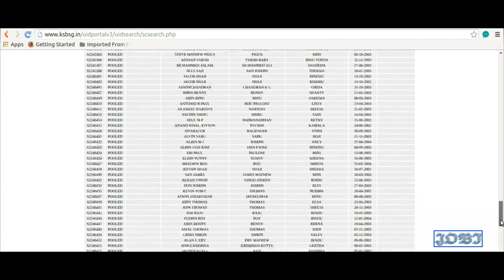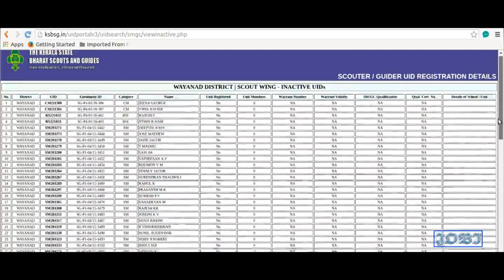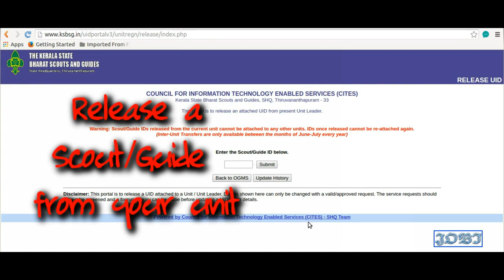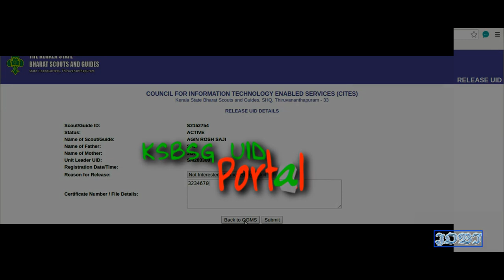UID PORTAL ksbsg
KERALA STATE BHRAT SCOUTS AND GUIDES